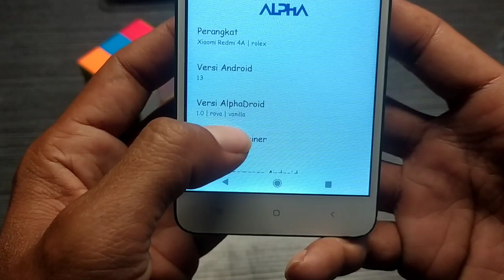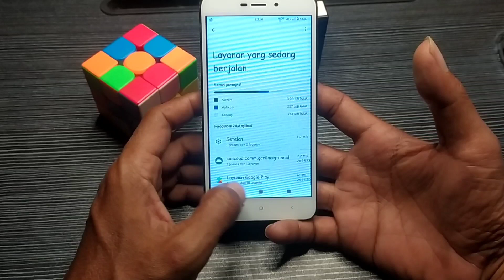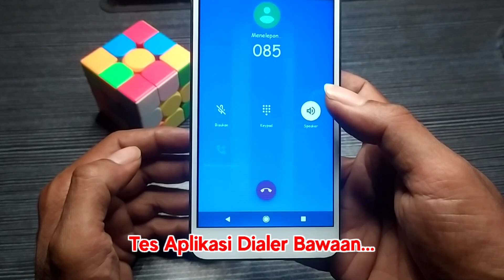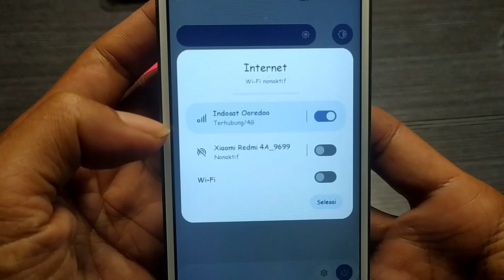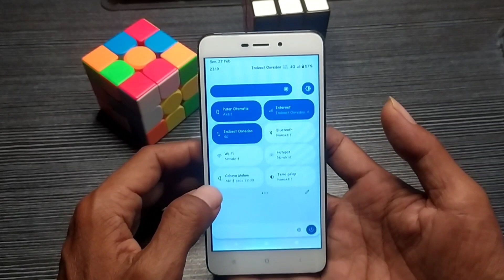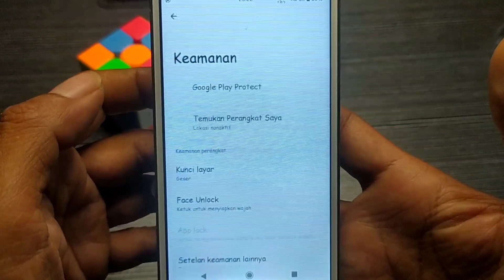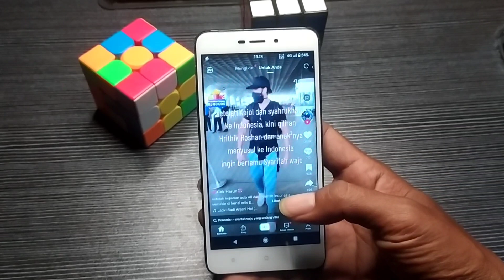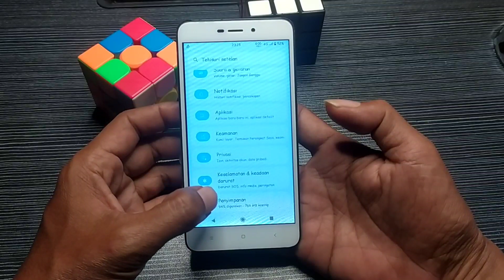Review Custom Rom AlphaDroid Di Redmi 4A + Redmi 5A..Rom Versi Rova 2023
Cara Pasang TWRP Untuk Pertama Kali nya

Kredit Dan Catatan Rom :
Alphadroid v1.0 -UNOFFICIAL | Android 13
Updated: 22/01/23
Device: Redmi 4a/5a (rova)

Notes:
• Initial build
• Added Mi Sound Enhancer

Credits :
• Thanks to @iusmac  for trees & kernel
• Thanks to @Noobie_ashwani for server
• Thanks to @KimJongUnch_cute for testing